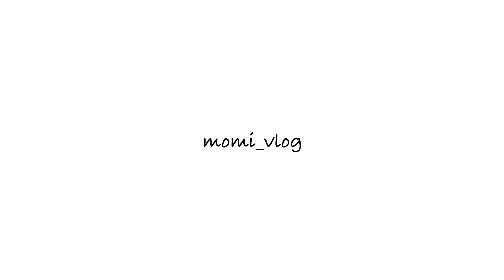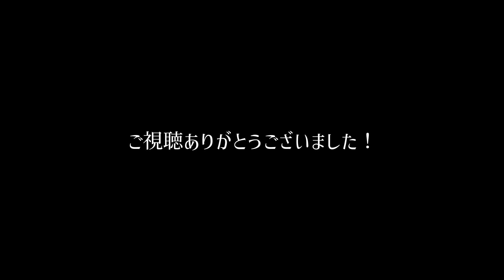秋の荒川ロードバイク🚴‍♂️🚴‍♀️ゆるっとサイクリング。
久しぶりのロードバイク動画です！
ゆるっと見ていただけましたら幸いです💖